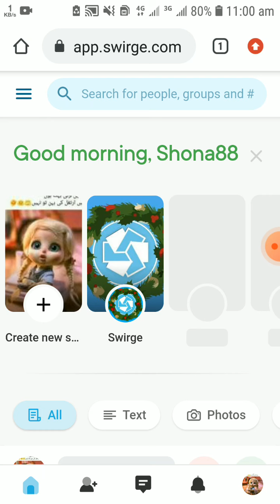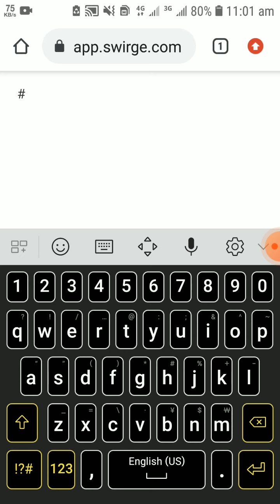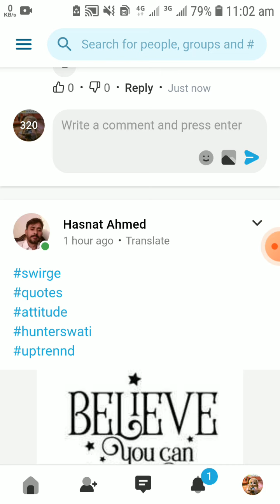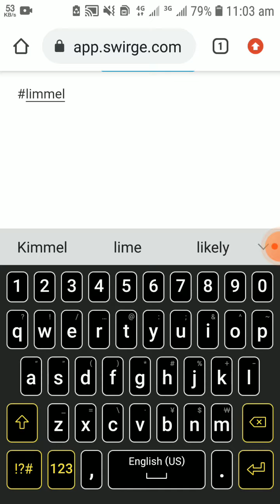How to work ok swirge website.